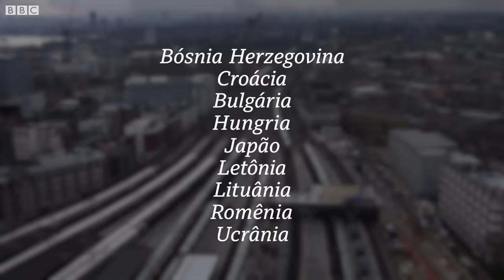As mudanças na população global, prestes a atingir 8 bilhões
Quinze de novembro de 2022. Esta é a data em que a Terra vai atingir a marca de 8 bilhões de habitantes, segundo estimativa feita pelas Nações Unidas.

A população global terá população total de 8,5 bilhões em 2030; 9,7 bilhões em 2050; e 10,4 bilhões em 2100.

O Brasil — que em 1990 possuía a quinta maior população do mundo — chega em 2022 como o sétimo mais populoso: somos 215 milhões. O crescimento no número de habitantes deve continuar até a metade deste século e depois vai parar.

Outro dado relevante é que já no ano que vem a Índia deve ultrapassar a China como país mais populoso do planeta — ambos já possuem atualmente cerca de 1,4 bilhão de habitantes.

Neste vídeo, nossa repórter Camilla Veras Mota fala sobre esses dados e sobre os motores do crescimento – e, em alguns casos, até redução – do tamanho da população em países ao redor do mundo.